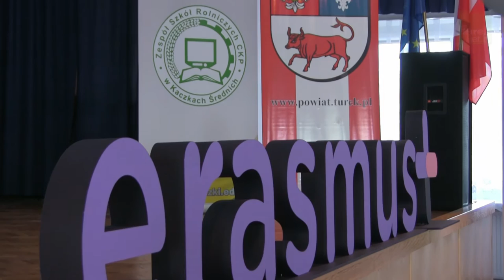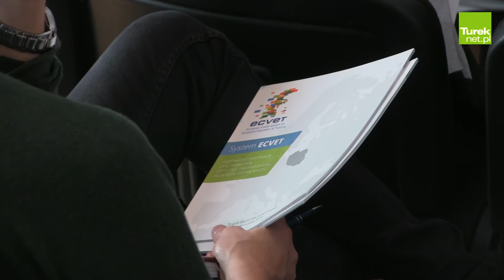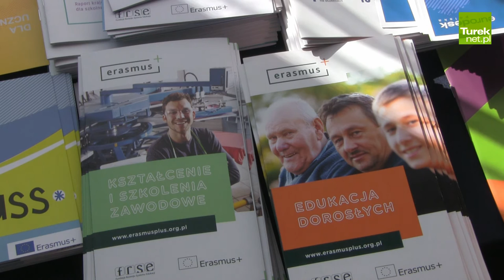Erasmus+ Bus w Kaczkach Średnich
Erasmus + to program, który daje szansę rozwoju w tak atrakcyjny i fachowy sposób, że w ciągu 7 lat z tej oferty skorzystały 4 miliony osób w Europie. O tym, jakie niesie on korzyści, mówiono 28 marca w Zespole Szkół Rolniczych w Kaczkach Średnich, gdzie zawitał Erasmus + Bus. Uczestnicy zorganizowanej tego dnia konferencji dowiedzieli się, w jaki sposób zawodowcy podbijają regiony, a także jak tworzy się pokolenie młodych liderów.